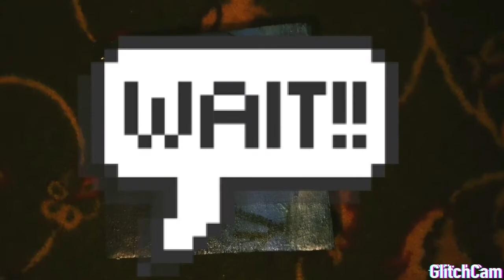My all paintings compilation.